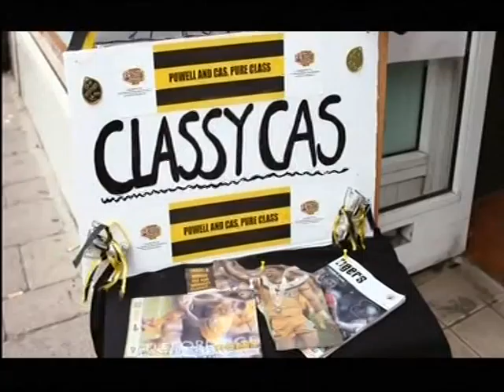Wembley 2014 - 5